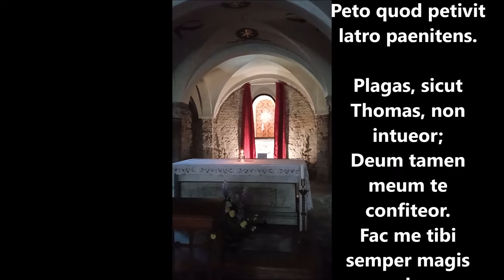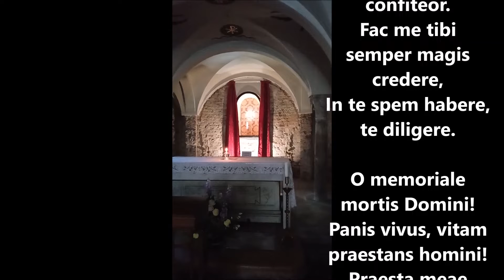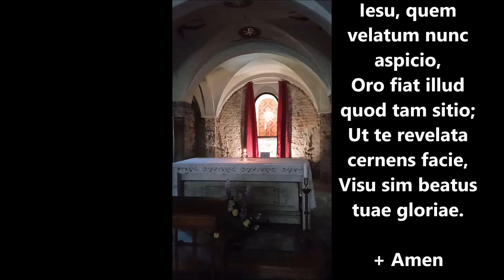ADORO TE DEVOTE di san Tommaso d'Aquino, celebrazione della solennità del Corpus Domini 1264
Adoro Te devotamente
Adoro Te devotamente, oh Dio nascosto,
Sotto queste apparenze Ti celi veramente:
A te tutto il mio cuore si abbandona,
Perché, contemplandoTi, tutto vien meno.

La vista, il tatto, il gusto, in Te si ingannano,
Ma solo con l'udito si crede con sicurezza:
Credo tutto ciò che disse il Figlio di Dio,
Nulla è più vero di questa parola di verità.

Sulla croce era nascosta la sola divinità,
Ma qui è celata anche l'umanità:
Eppure credendo e confessando entrambe,
Chiedo ciò che domandò il ladrone penitente.

Le piaghe, come Tommaso, non vedo,
Tuttavia confesso Te mio Dio.
Fammi credere sempre più in Te,
Che in Te io abbia speranza, che io Ti ami.

Oh memoriale della morte del Signore,
Pane vivo, che dai vita all'uomo,
Concedi al mio spirito di vivere di Te,
E di gustarTi in questo modo sempre dolcemente.

Oh pio Pellicano, Signore Gesù,
Purifica me, immondo, col Tuo sangue,
Del quale una sola goccia può salvare
Il mondo intero da ogni peccato.

Oh Gesù, che velato ora ammiro,
Prego che avvenga ciò che tanto bramo,
Che, contemplandoTi col volto rivelato,
A tal visione io sia beato della Tua gloria.
+ Amen

A san Tommaso d'Aquino è attribuita la composizione dell'inno eucaristico Adoro Te devote, in occasione della prima celebrazione della solennità del Corpus Domini (1264).

Pellicano nutre la prole, codice Horae ad usum Pictaviensem, 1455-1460, fol. 67r, particolare della decorazione inferiore, Francia, Bibliothèque nationale.

Uno degli attributi dati a Cristo è quello del pellicano, impiegato anche nel Adoro Te devote. L'origine di tale simbolo è legata ad una antica leggenda che voleva questo uccello nutrire la prole con la propria carne e il proprio sangue. In epoca medievale il pellicano divenne simbolo dell'abnegazione e del sacrificio genitoriali e allegoria del supremo sacrificio di Cristo, fonte di vita per l'umanità.